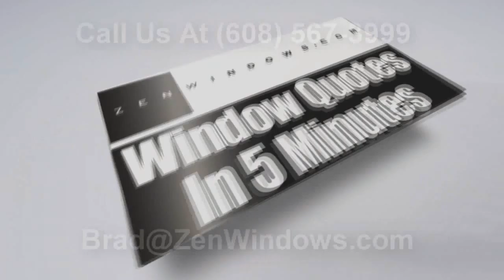Patio Doors Cudahy WI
Customer-Driven Design

We offer the following types of replacement windows:

Awning windows
Bay windows
Bow windows
Casement windows
Double hung windows
Garden windows
Hopper windows
Picture windows
Round top windows
Slider windows